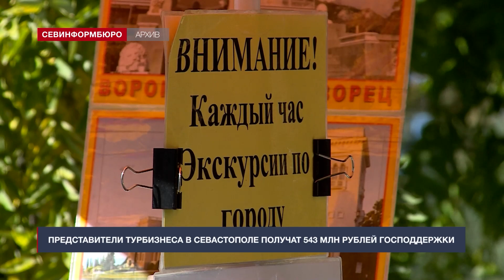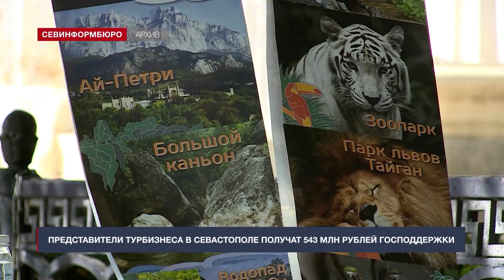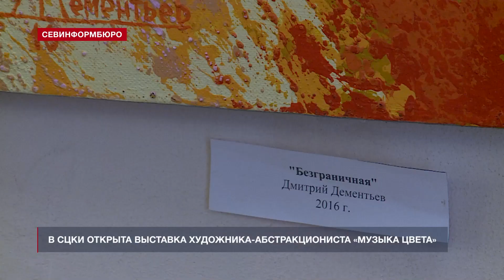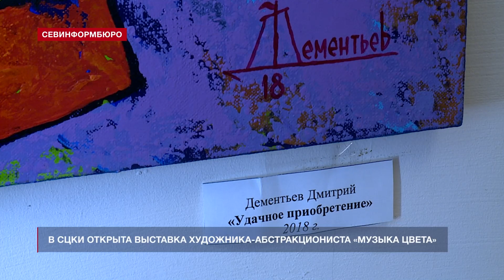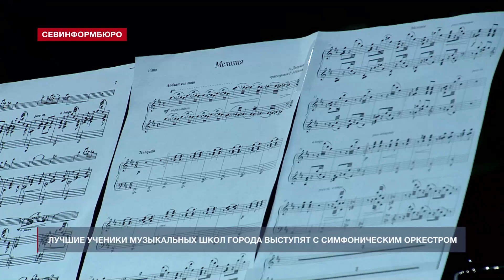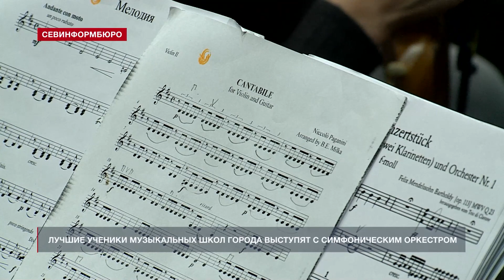Новости Севастополя от «Севинформбюро». Выпуск от 18.05.2023 года (10:00)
Главные новости Севастополя к этому часу:

- Представители туристического бизнеса Севастополя получат 543 млн рублей господдержки;
- В Севастополе состоялась встреча, где обсудили поддержку малого и среднего бизнеса;
- В севастопольской «Школе ухода» учат оказывать помощь пожилым людям и инвалидам;
- «Музыка цвета» художника-абстракциониста Дмитрия Дементьева – в СЦКИ;
- Лучшие ученики музыкальных школ Севастополя выступят с симфоническим оркестром;
- Турнир по волейболу среди команд из городов-героев проходит в Севастополе.